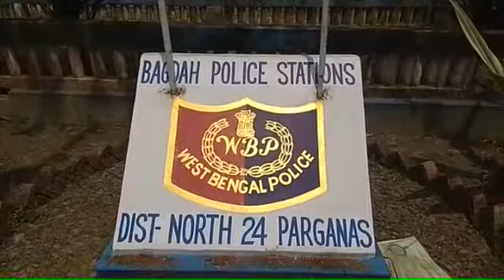ঘুমন্তাবস্থায় ঘরের জানালা দিয়ে অ্যাসিড হামলা গৃহবধুর ওপর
নিজস্ব প্রতিনিধি,বাগদা,২২আগষ্টঃ-ঘটনাটি উত্তর চব্বিশ পরগনার বাগদা থানার করঙ্গ মালিপোতা এলাকায়। স্বামী অমল দাস পেশাগত কারনে ভিন রাজ্যে থাকেন।  আক্রান্ত  গৃহবধুর অভিযোগ বুধবার রাতে তার ছোট্ট মেয়েকে নিয়ে গরমের জন্য জানালা খোলা রেখে ঘুমিয়ে পরে। রাত বারোটা নাগাদ জানালা দিয়ে অপরিচিত কেই অ্যাসিড ছুড়ে মারে । তার চিৎকারে পাশের ঘরে থাকা শ্বশুর শ্বাশুরি দেওর ছুটে এসে দেখে ওই অবস্থা । সাথে সাথে দুজন কে বাগদা গ্রামীন হাসপাতালে নিয়ে যাওয়া হয়। এই মহুর্তে দুজন বাগদা গ্রামীন হাসপাতালে চিকিৎসাধীন। ঘটনার বিবরন জানিয়ে বাগদা থানায় লিখিত অভিযোগ দায়ের করা হয়েছে। তদন্তে বাগদা থানা।